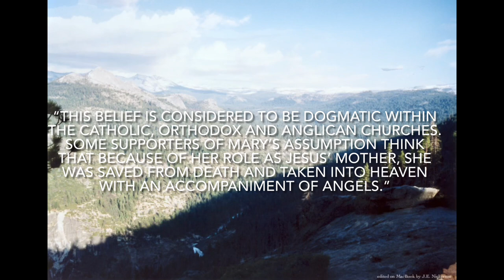Assumption of Mary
Worship God not Mary
 Excerpt From my book “A Christian's View of Holidays” by J.E. Nickerson available to own on Apple Books.